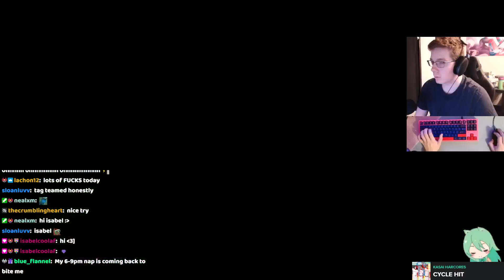FASTEST GOLDEN APPLE EVER (0.55s)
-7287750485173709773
thumbnail by biggest bee :D